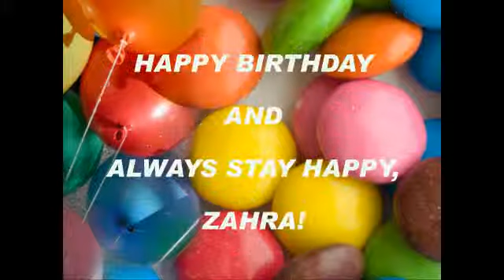INSAN-ITY celebrates Zahra's Birthday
Insan-ity celebrates Zahra's birthday last August 20, 2014 in Tondo, City of Manila.  It was a fun, stomach-filling and booze time.  May you have a lot more to come, Zahra!